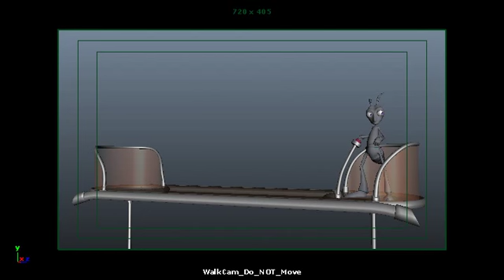Short Character Animation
A short character animation I did for my final in Character Animation I.